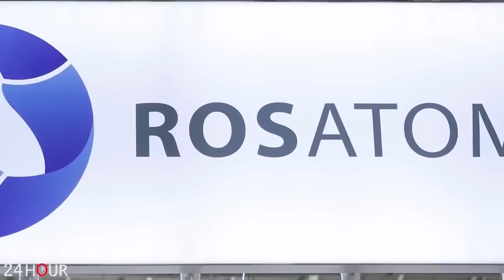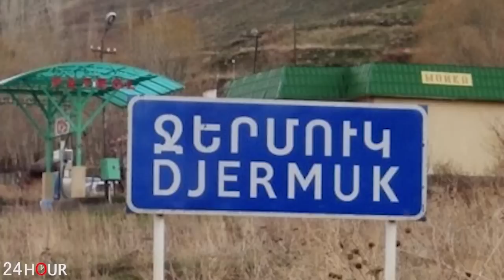ՇՏԱՊ. Թիրախի տակ են Հայաստանը և Իրանը... Խոշոր բախում է սպասվում